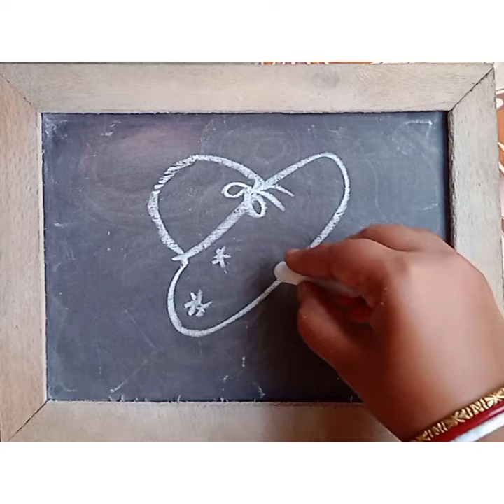How to draw a hat|| tupi anka|| easy art